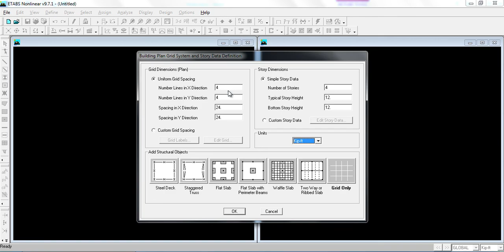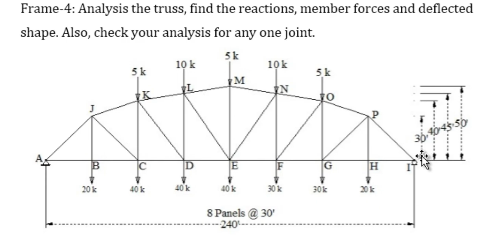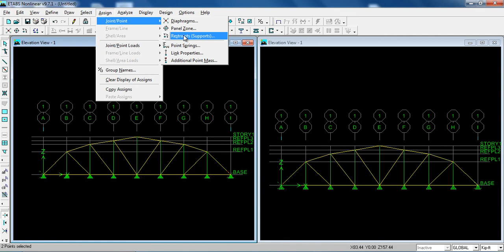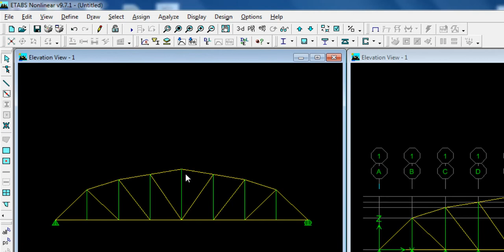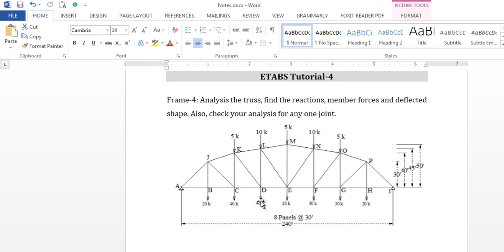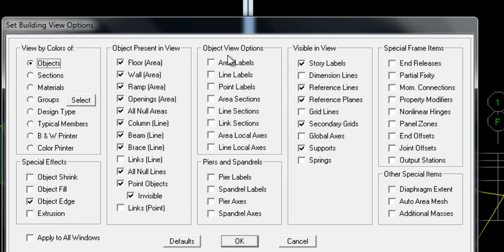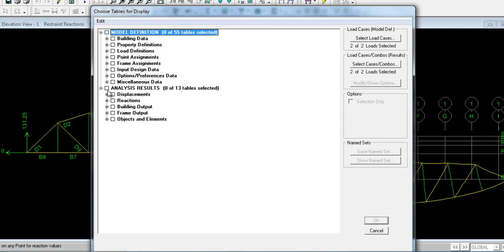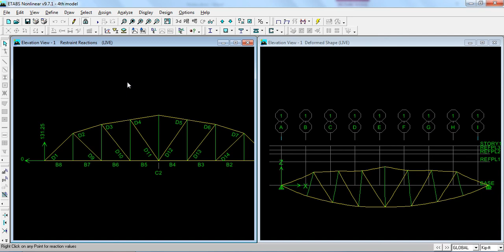ETABS Tutorial 4: Steel Truss Analysis by ETABS | Find Member Force of Steel Truss Structure ETABS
Welcome to my series tutorial for ETABS Learning. In this series tutorials, I will upload a series of videos so that anyone can learn ETABS at homes. First, four videos are for frame analysis and the rest videos are for the building analysis and design. Today is the tutorial number 4. The previous and next videos are as followings:

ETABS Tutorial 1: Introduction to ETABS and Draw SFD & BMD of frame by ETABS

ETABS Tutorial 2: Draw SFD, BMD & Deflected Shape of Gable frame by ETABS for Undergraduate Civil Engineering Students

ETABS Tutorial 3: Analysis of Complex Indeterminate Structure by ETABS for Undergraduate Civil Engineering Student

ETABS Tutorial 4: Steel Truss Analysis by ETABS || Find Member Force of a Steel Truss Structure by ETABS || Truss Member Force Analysis